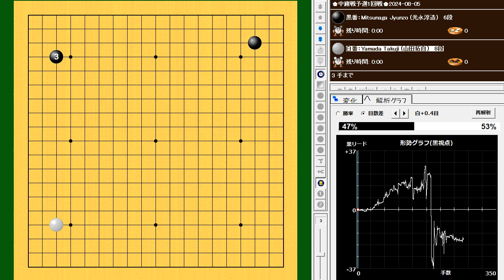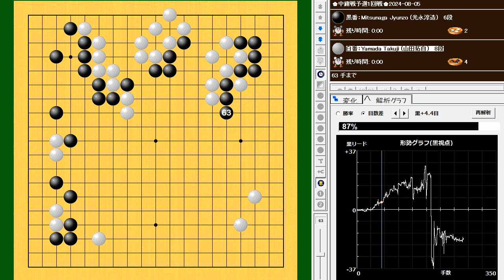Mitsunaga Jyunzo (光永淳造) vs Yamada Takuji (山田拓自)🌸中庸戦予選1回戦🌸2024-08-05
268手　白番(山田拓自)の中押し勝ち　W+R